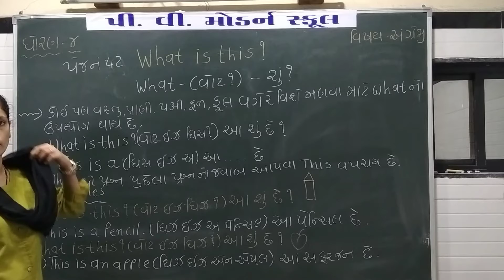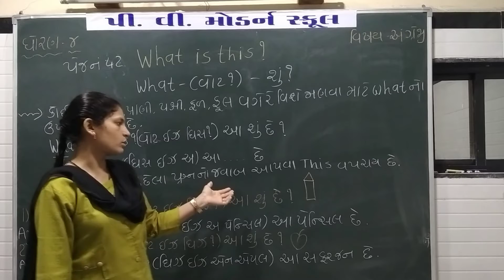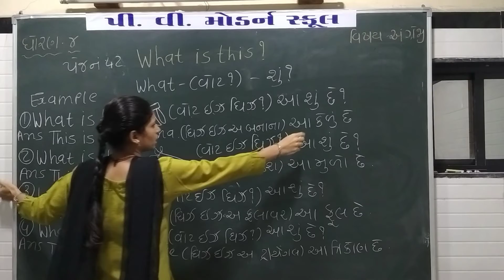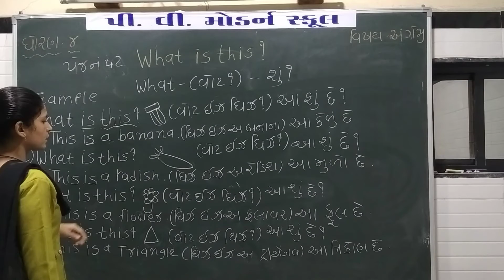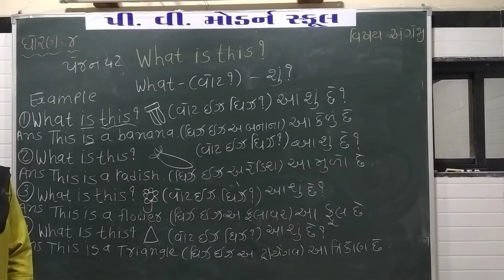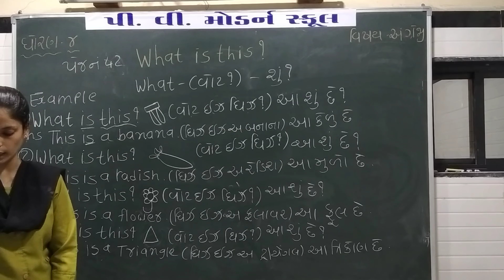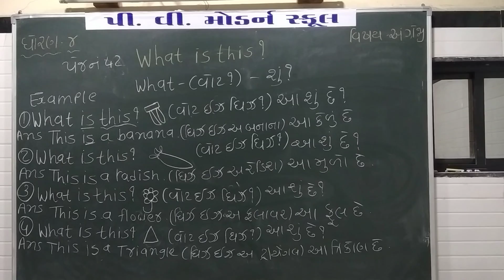P V MODERN SCHOOL | Standard 4 | English swadhyaypothi(part 4)